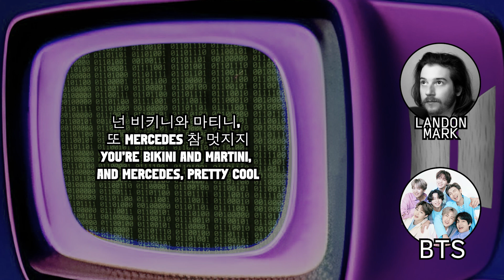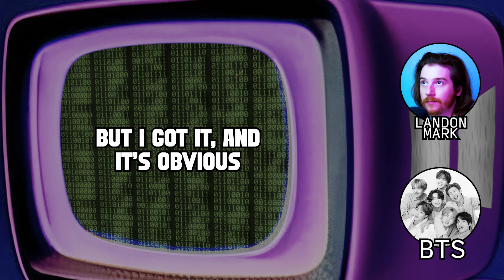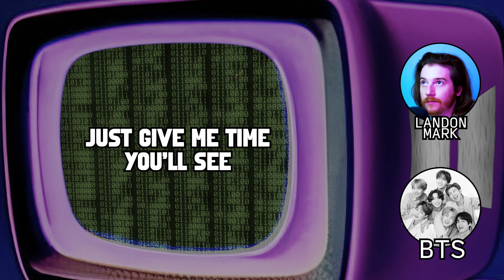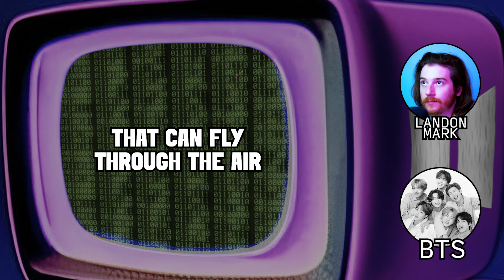Landon Mark: Eenie Meenie Miney | Official Lyric Video